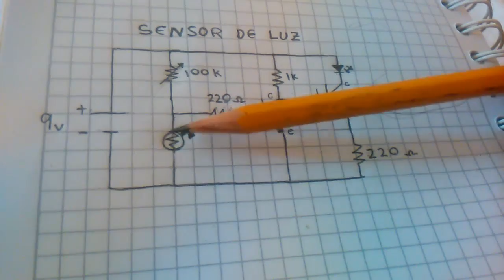Sensor de Luz (Proyecto facil de electronica)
Tienda en línea de Componentes Electrónicos para Técnicos Electrónicos, Fabricantes, Aficionados y Niños.

Como hacer  un sensor de luz  con Fotoresistencia. Construcción facil con  materiales fáciles de conseguir en cualquier tienda de electrónica.